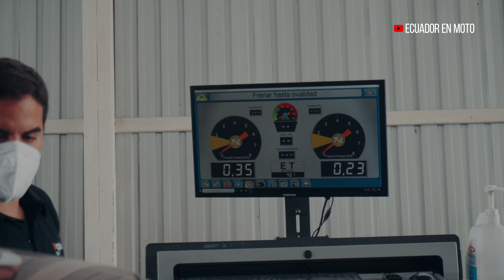Motovlog 043 | ❗ PASOS para Matriculación y Revisión Técnica Vehicular APPLUS 🔥 | Ecuador en Moto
APPLUS RTV
El centro de revisión vehicular que ofrece los mayores beneficios en todo el país.
Applus, certificados y avalados en todos sus procesos.
CODE: ZQ2G
Conociendo lugares nuevos y viviendo experiencias desde 0 y así me uno a los Riders novatos pero enfocados en la misión de crecer como rider y desempolvar esos estilos clásicos.